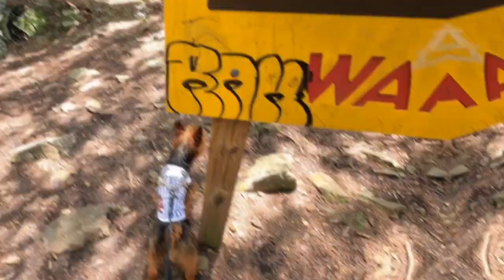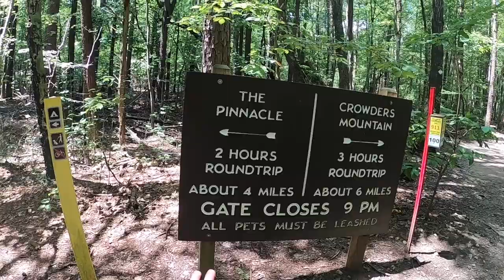VLOG Crowders Mountain | Soyangiefarfan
Hola hola Bellas ! En este video paso a mostrarles estos hermosos paisajes que tenemos en North Carolina. Este lugar en particular se llama Crowders Mountain. Espero les guste mucho el recorrido y si les gustaría ver más videos así, déjenme saberlo en los comentarios 💕

Mis redes👇🏻